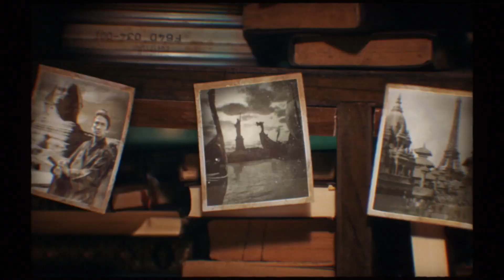TOP STRATEGY GAMES AT GAMESCOM 2019 | 4X, GRAND STRATEGY, RTS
Gamescom cranked out a solid lineup of strategy games for us to anticipate in 2020. I go over the top games that pique my interest with some extra goodies at the very end. Cheers!

00:32 - Humankind | Amplitude
02:11 - Kerbal Space Program 2 | Star Theory Games
03:30 - The Settlers | BlueByte
04:55 - Port Royale 4 | Gaming Minds
06:49 - Knights of Honor 2 - Sovereign | Black Sea Games
Extras at the end of the video :)